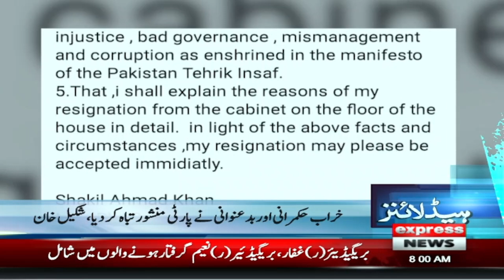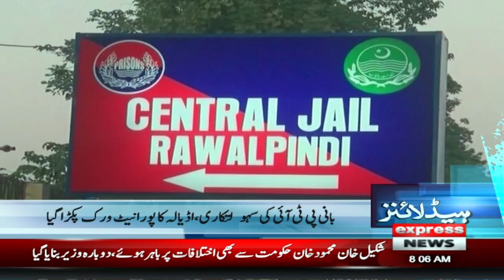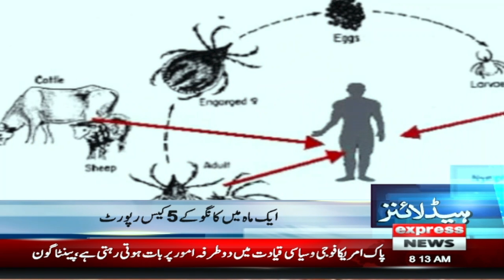Big Wicket | Shock To Imran Khan | 3 Ex-Army Officers Arrested | News Headlines 8 AM |Pakistan News